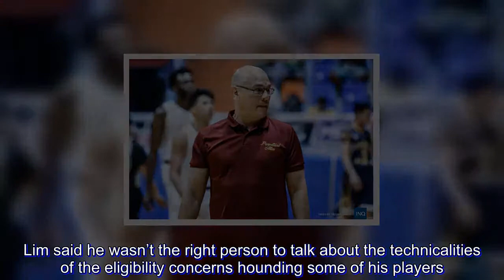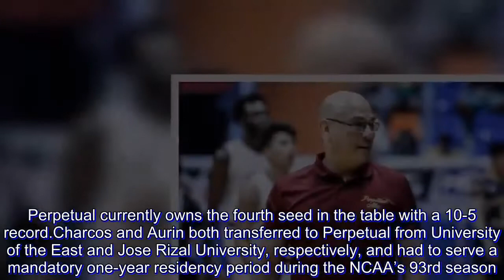Perpetual Help plays on amid NCAA eligibility controversy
University of Perpetual Help is in danger of forfeiting all of its wins in the NCAA Season 94 men’s basketball tournament, but head coach Frankie Lim chose to keep slient on the issued.

Lim said he wasn’t the right person to talk about the technicalities of the eligibility concerns hounding some of his players.

According to a report by Christian Jacinto of Spin.ph, Altas guards Edgar Charcos and Kim Aurin allegedly broke eligibility rules while going through their mandatory residencies in the school last year.

“We’re the wrong persons to ask,” said Lim after Perpetual’s 85-77 win over San Sebastian Thursday at Filoil Flying V Centre.

Perpetual currently owns the fourth seed in the table with a 10-5 record.

Charcos and Aurin both transferred to Perpetual from University of the East and Jose Rizal University, respectively, and had to serve a mandatory one-year residency period during the NCAA’s 93rd season.

The pair, however, was discovered to have played in the Metro Basketball Tournament during that time, a move the league doesn’t allow.

Lim said players need to be reminded of why they are in the NCAA so avoid situations like this.

“You have to talk to them and show them the big picture,” said Lim. “We’re not here just for the Final Four and these guys never played in the Final Four. They’re given a chance so they better embrace it.”